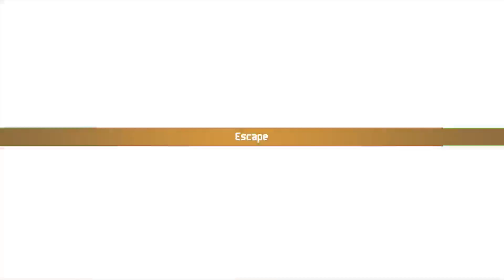Parth Stream's Chained Echoes First Time Ep. 24 - Echoes at the Top of the Mountain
All Copyright and Credit goes towards Metthias Linda and Deck13 Spotlight for the gameplay I show/stream in this video.

Hello, fellow Parthians, my name is Ash Parth and we continue my First Time of Chained Echoes playthrough.  I'm not really expecting to 100% this game especially when playing this for the first time.  Plus it's fun to play an indie RPG once in a while.  I streamed this game on my twitch channel

In this twenty-fourth episode, we now traverse in and out of the Rydell Mountain on foot and even on Sky Armor until we meet Haku and getting our very own airship.

Also, click on the Bell for Notifications for the next video I upload.